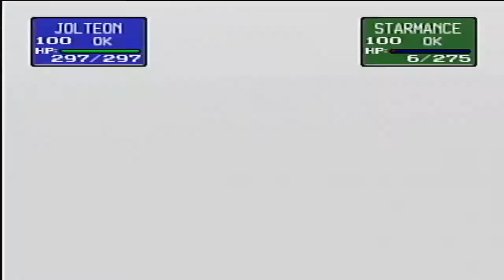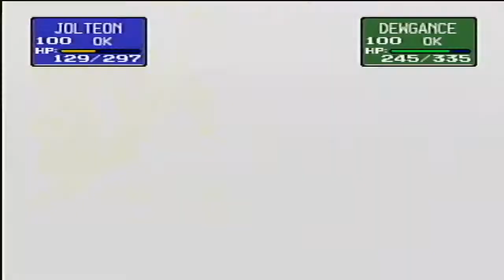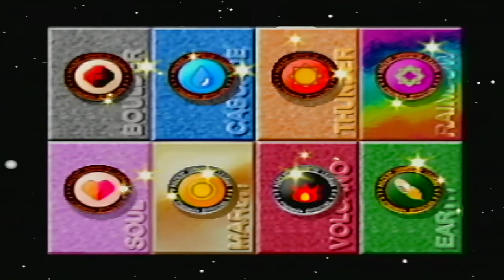Gaming with Eli | Episode 4 | Pokemon Stadium - N64 Gameplay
Eli joins us for another edition of "Gaming with Eli", as he takes us on a journey through Pokemon Stadium on the Nintendo 64.